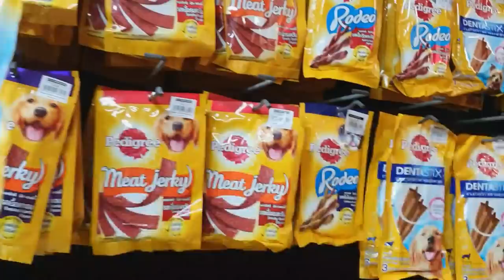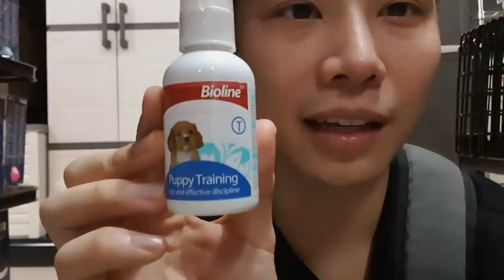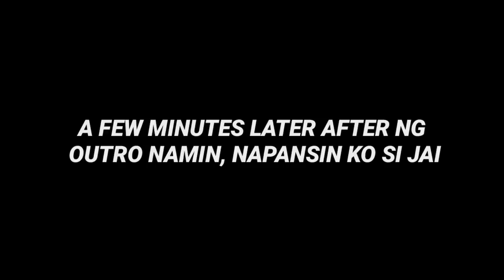HINDI KO RIN SIYA NATIIS, SURPRISE* ❤ (JaiGa)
2ND MONTHSARY NAMIN NI JAJAI KO + SHOPPING FOR OUR BABY POMEE ❤

Maraming salamat sa pagmamahal. THE BEST KAYO! ❤

Questions and Suggestions? usap tayo sa Instagram! @agassiching

Songs:
Ralph Jay
Hasula
Tagpuan
Forevermore